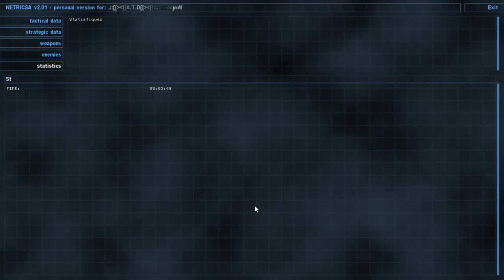Serious Tournament Mod - CTF - Gibmaker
I didn't expect such a short game, but whatever, gotta increase the number of flags to capture to win next time!

Also this is 60 fps video. The next video will be in 30 fps and on level Cracks (TDM) but sadly I had wrong audio settings, so I will just add the soundtrack of the level, sorry.

Serious Sam Tournament Mod for SSSE V1.07

Playing on Gibmaker (made by Mailman for Instagib mod) with bots.